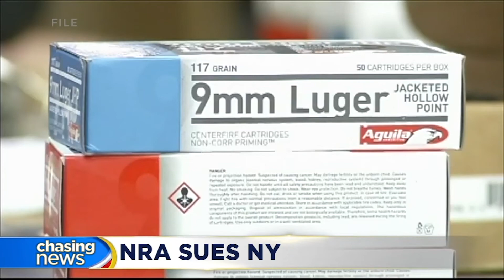Bob Bianchi on @My9nj -Charges filed for large gathering & NRA sues NY state- 4/4/20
On April 4, 2020, NJ Lawyer and Bianchi Law Group partner, Robert Bianchi appeared on @My9nj with Bill Spadea and Lisa Durden to discuss 15 men charged in Lakewood, NJ after a large funeral gathering amid the coronavirus pandemic and the NRA sues NY state for closing gun stores.